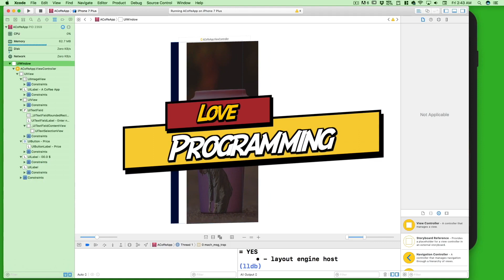5 reasons Why I love programming 🔥